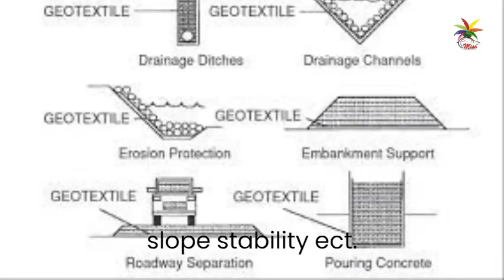Geo Textile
Coir Geo- Textiles are made from coconut fibre extracted from the husk of coconut. Like other polymeric counterparts, coir Geo-textiles are developed for specific application is civil engineering like erosion control , ground improvement , filtration, drainage, river bank protection, Road pavements slope stability ect.

Miso Products (Pvt) Ltd is accomplished in coir related items. We have notable specialized proficient group